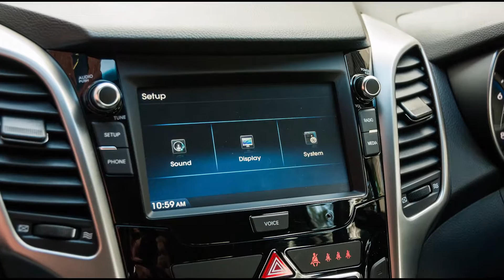2016 Hyundai i30 Active Photo Review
CAR DETAILS
MakeHYUNDAI
Modeli30
VariantACTIVE
SeriesGD4 SERIES 2
Year2016
Body Type5D HATCHBACK
Seats5
PRICING
New Price$23,290 MRLP
Private Sale$19,030 - $21,630
Dealer Retail$20,260 - $24,090
Dealer Trade$15,000 - $17,300